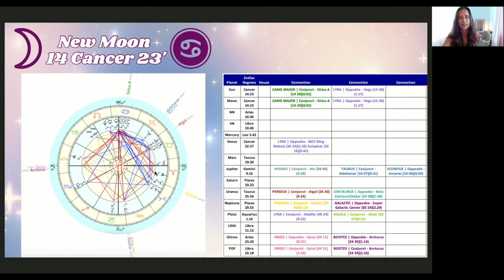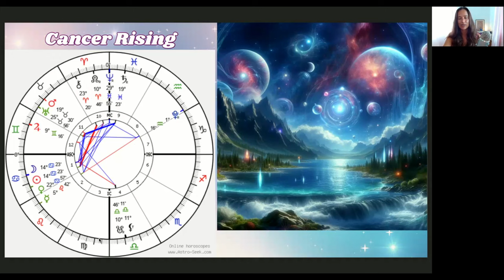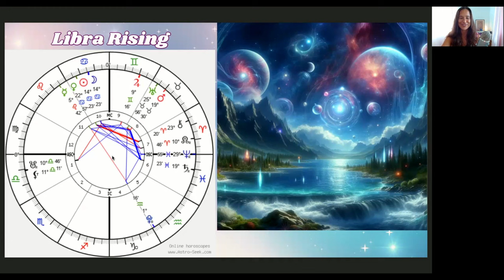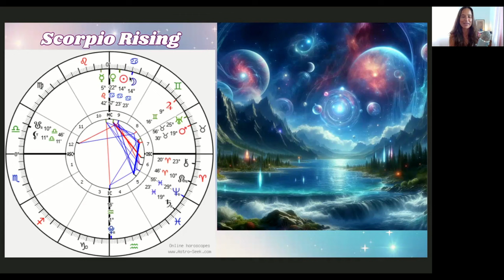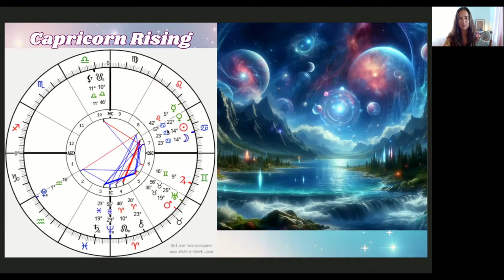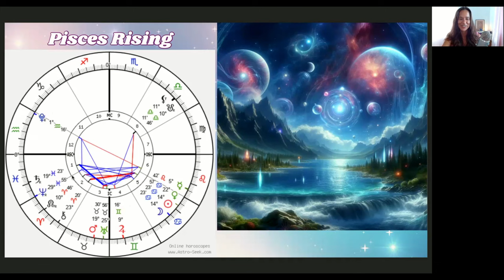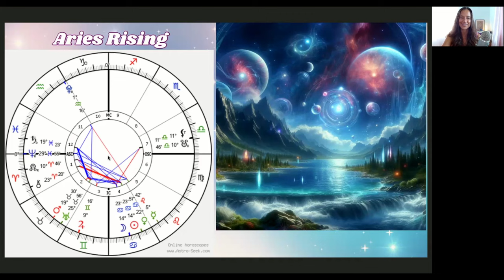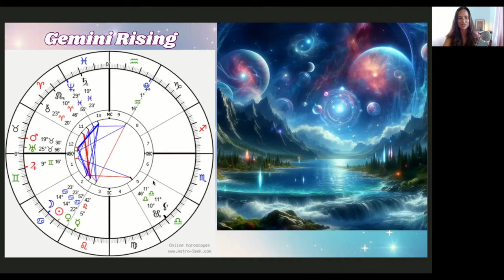Cancer New Moon Galactic Astrology - ALL 12 SIGNS - Sirius & Vega Remembrance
00:00 - Intro
01:09 - Distant Reiki Share
2:43 - Astro Basics With Reiki
5:28 - New Moon Galactic Astrology Reading
40:19 - All 12 Signs Description/Instructions
42:15 - Cancer
45:05 - Leo
47:38 - Virgo
50:11 - Libra
52:26 - Scorpio
55:34 - Sagittarius
58:33 - Capricorn
01:01:07 - Aquarius
01:04:08 - Pisces
01:06:47 - Aries
01:10:13 - Taurus
01:13:04 - Gemini
01:16:16 - Highest Guidance: Beyond Lemuria Card Pull
01:22:30 - Outro

Important Dates:
June 29 - Saturn stations retrograde
July 2 - Neptune stations retrograde
July 5 - Cancer New Moon
July 15 - Mars conjunct Uranus in Taurus

🌀 July 18-19 🔥 Holy Fire III/World Peace Reiki 1 & 2 Certification Training Class ⤵️

Develop Astrological Fluency & Your Intuition ⤵️
🪐 Heal & Reveal the Highest Potential of Your Birth Chart
🌞 July 27 🌙 Astrology Basics With Reiki: Befriend The Planets

🤍 Reiki Sessions
🌙 Astrological Consultations